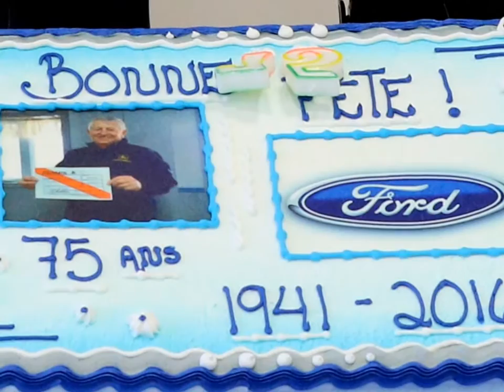Automobile Villeneuve, (a) 17 juin 2016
Inauguration, vendredi soir